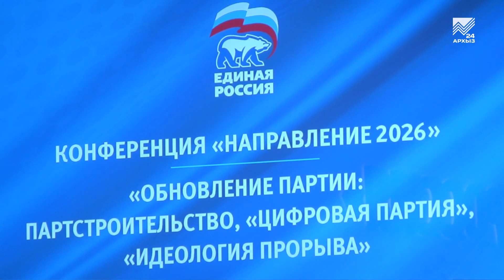Р.Темрезов: «Единая Россия» останется в авангарде всех позитивных изменений»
Сегодня Глава Карачаево-Черкесии Рашид Темрезов принял участие в совместном заседании Высшего и генерального Советов Всероссийской политической партии «Единая Россия» под председательством лидера партии, председателя Правительства России Дмитрия Медведева. Партийная конференция проходила в Москве и ее главной темой было обсуждение конкретных действий по реализации Указа Владимира Путина «О национальных целях и стратегических задачах развития Российской Федерации». Как подчеркнул Рашид Темрезов, именно «Единая Россия» станет главной политической силой, которая обеспечит реализацию этого Указа, чтобы в каждом субъекте и муниципалитете люди почувствовали изменения к лучшему. Сегодня у партии, объединившей тысячи инициативных людей, есть открытый, понятный и прозрачный механизм взаимодействия с органами власти и поддержка жителей нашей большой страны. Все это является залогом того, что «Единая Россия» останется в авангарде всех позитивных изменений, инициированных Владимиром Путиным, отметил Глава. Так же на конференции прозвучало, что на ближайшую перспективу в основу партийной идеологии лягут три базовых ценности: благополучие человека, единство и суверенитет страны, а так же лидерство и развитие.